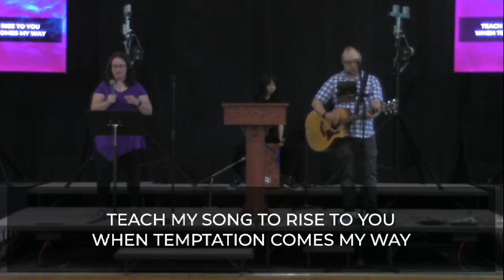06.25.2023 | When Revival Comes, What Will It Look Like? | Nehemiah 8:18-9:6; 9:32-38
Dalewood Baptist Church worship service for Sunday, June 25, 2023

Revival! - Part 3
When Revival Comes, What Will It Look Like?
Nehemiah 8:18-9:6; 9:32-38